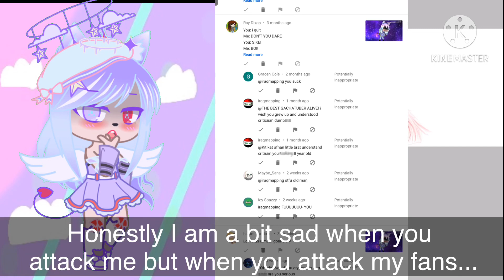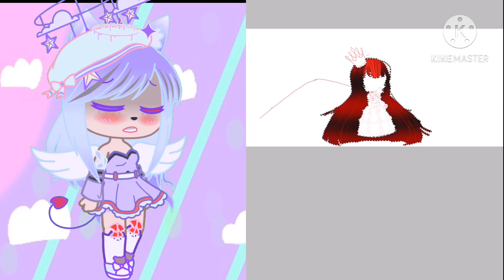Marinette akumatized speed edit!+IMPORTANT ANNOUNCMENT AND INFO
Please don’t think that this is a “fake depression “
Or I don’t really get “hate comments or bullying”
Because and it’s bad to fake depression but what’s worse is ignoring it and saying “your just overreacting”